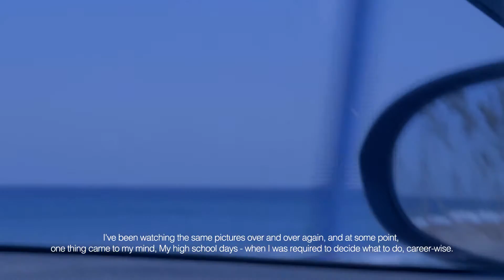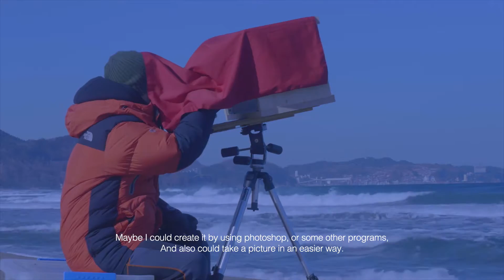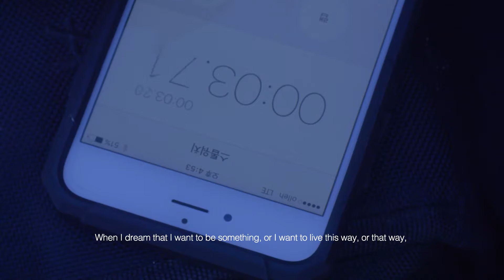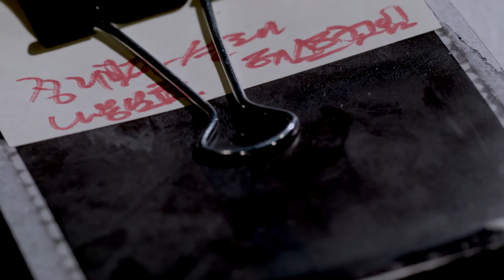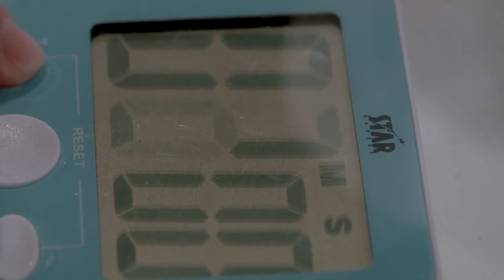DREAMER | Floating Dream by LEE JONGHUN (english subtitle)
The photographer, LEE JONGHUN’s private exhibition, , metaphorically represented the gap between reality and utopia which the dream has by using the material of the sphere through installation work as well as photographs is held at now gallery in Insa-dong.
The exhibition which consists of stories harmonizing with the world and learning how to live by the fact that the subject thrown into an unfamiliar place and time is faced with the world contains the growth story experienced by the photographer who is embodied with “floating sphere floating around in the air.”
Floating Dream Series to be unveiled at the end of a long blank of five years has attracted the attention of visitors to its three dimensional exhibition compositions. The exhibition center is colorfully composed of pictures as well as various materials such as paper, aluminum, plastic, and etc. beyond the form of pictures trapped in the existing plane and greeted the audience in the form of a combination of various installation, video, and sound.
This exhibition that Floating Dream Series initially published to the public in 2011 will be launched again in five years is held as a nationwide touring exhibition like being started at Seoul (Gallery Now) in March, Yangpyeong (Bloom vista Hotel) in July, Changwon (confirmed) in September, and etc and is expecting to be progressed in various places and forms through constant exhibition liaison.